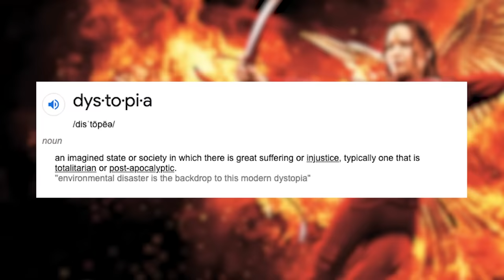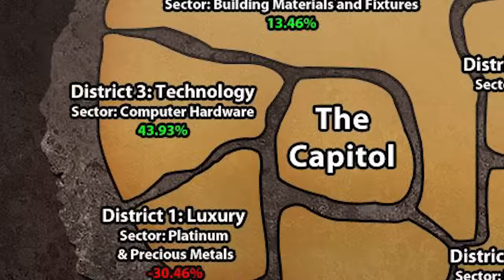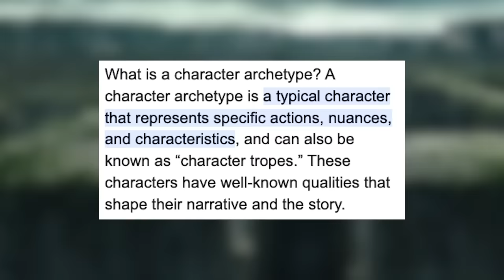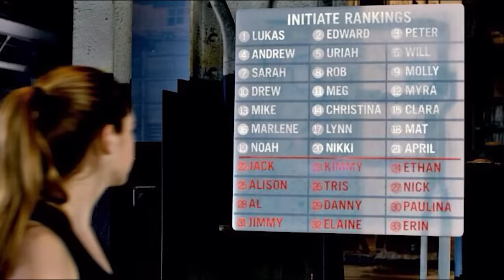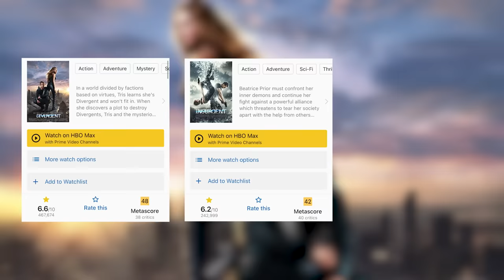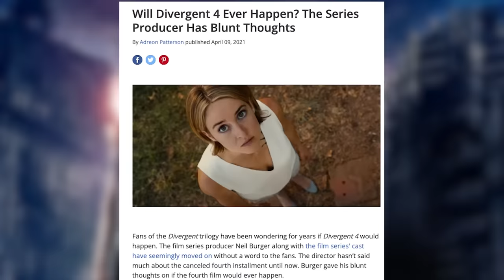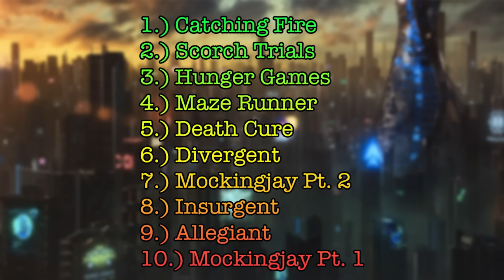Which Teen Dystopia Film Series Is The Best?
There was a time in the early to mid-2010s when movie theaters weren’t exclusively ruled by superhero films, there were still plenty of other genres and even subgenres that were doing incredibly well. Perhaps one of the strangest sub-genres to find success during this time was the era of the teenage dystopia films.

0:00 - 1:51 - The Teen Dystopia Era
1:52 - 7:44 - The Hunger Games
7:45 - 13:09 - The Maze Runner
13:10 - 20:01 - Divergent
20:02 - 27:05 - The YA Dystopian Awards Ceremony